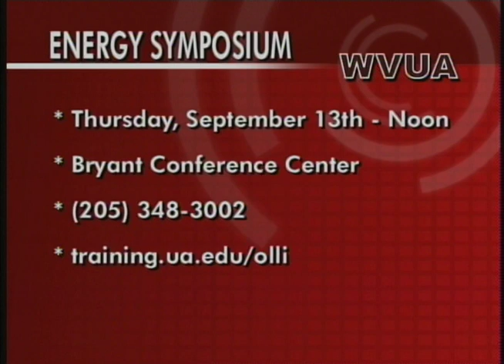Osher Lifelong Learning Institute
Energy is a hot topic. It makes our world work. And there's a lot of debate over we have enough of it to help society move forward. The Osher Lifelong Learning Institute is hosting a series of discussions with experts from different fields in the energy industry to address topics like the viability of solar power, and sustainability of oil.

OAD: Tuesday, September 11th, 2012